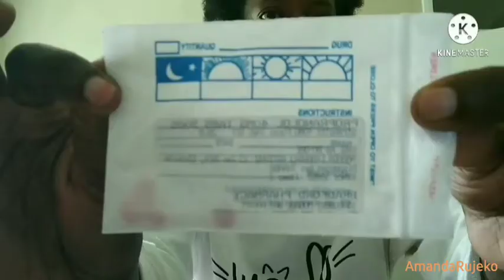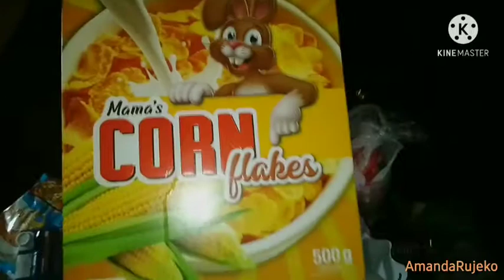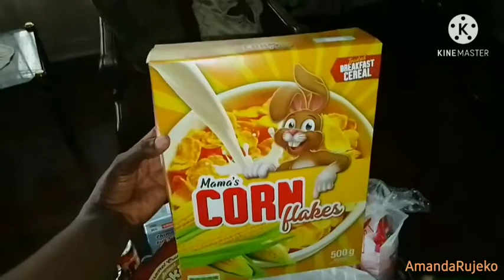My First Ever Vlog | Spend The Weekend With Me| Part 1 | Life of Mine | AmandaRujeko | Zim YouTuber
Thank you for tuning in. This is my first vlog, ever, and it's been real editing it, haha. This is Part 1, so look out for Part 2 of the vlog, coming soon.

Here us a breakdown of the vlog, though I'd love it if you watch the whole vlog...

Introduction, chilling in bed 0:00
Listening to a podcast while basking 2:59
The view from my bedroom 4:57
Having something to eat 5:17
Sprucing up my bedroom 6:29
Taking my medication 6:48
Getting into my workout gear 7:34
Working out 7:45
Grocery Haul 12:12
How I eat my cornflakes 15:48
Making breakfast 16:52
Filming my "Invade My Privacy" Video 17:07
Making supper 17:35 till the end

AmandaRujeko